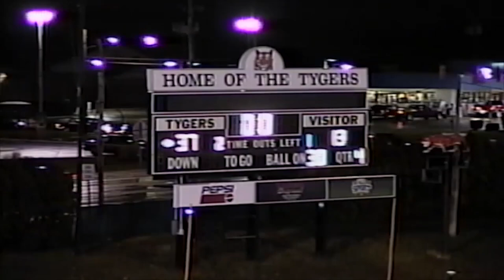LeBron James' Last High School Football Game Highlights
LeBron James, a four-time NBA champion and four-time NBA MVP, remains the subject of countless what-ifs had he pursued a career in football. Here are some highlights from his final high school game.